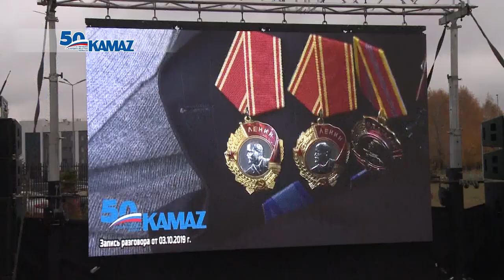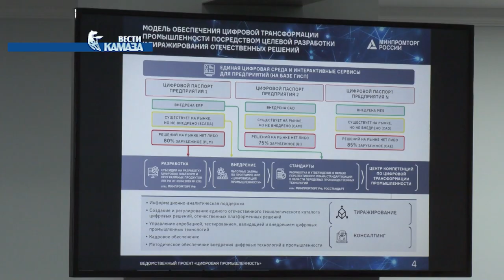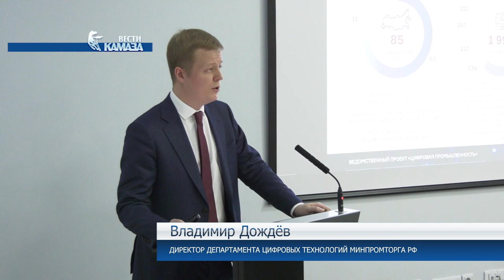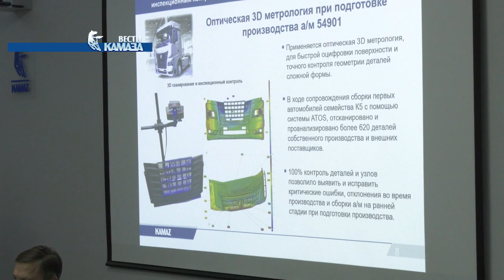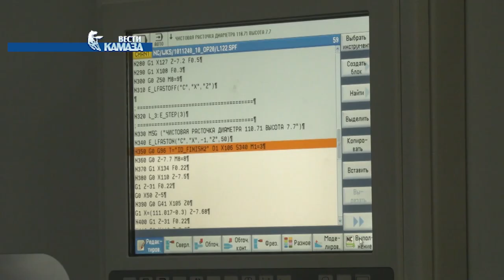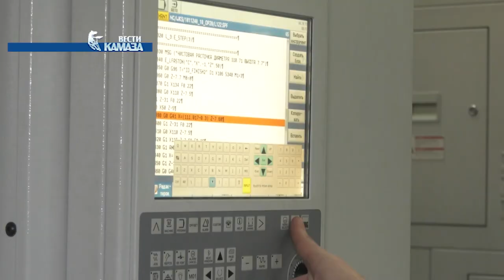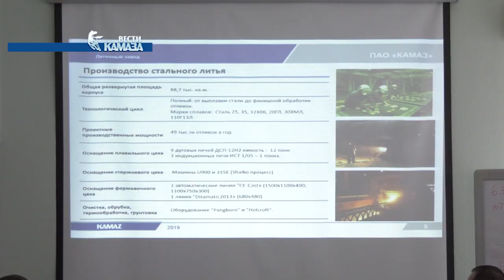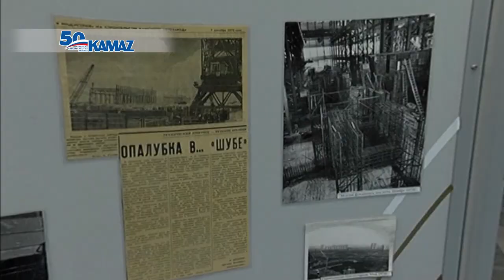Телепрограмма «Вести КАМАЗа» от 11.10.2019 (самые свежие и актуальные новости камского автогиганта)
1. «Моя Лебединая песня – это КАМАЗ». Возле здания генеральной дирекции автогиганта торжественно открыли бюст первому генеральному директору автогиганта Льву Борисовичу Васильеву. 12 лет – с 1969 по 81 год он стоял у руля «КАМАЗа», запустив две очереди ударной стройки. В честь полувекового юбилея автогиганта его вклад в становление предприятия решили запечатлеть в композиции. Участие в церемонии принял президент республики Татарстан Рустам Минниханов.

2. Буквально перед открытием бюста Льва Васильева на «КАМАЗе» состоялся семинар по «Практикам и проблемам внедрения элементов цифровизации на промышленных предприятиях Республики Татарстан». Как показывает накопившийся опыт, вопросы возникают у всех. И тут нет зависимости от того, крупная это компания или нет, занимается ли она внедрением цифровых технологий уже не первый год или только вступила на эту дорогу. Об обмене мнениями и знаниями наш репортаж.

3. А позже в автограде отпраздновали День машиностроителя в республиканском масштабе. Торжество по заведённой в 2017 году традиции прошло в Органном зале. Перед его началом высокие гости посетили выставку спецтехники, а в холле зала были представлены предприятия республики. Торжественная часть была посвящена тем, благодаря кому Татарстан развивает машиностроительную отрасль. Ветеранам предприятий и целым династиям рабочих вручили награды. Среди них и молодой камазовец. Кто он? Обо всём по порядку.

4. А теперь к вестям с производства. Как известно, в вопросе качества мелочей не бывает. Учитывая, что каждая шестерёнка нового камазовского двигателя Р6 по геометрическим параметрам должна быть приближена к идеалу, работы по совершенствованию технологии на заводе двигателей не прекращаются. Очередной этап – введение в эксплуатацию новых обрабатывающих станков. Подробности – у Тагира Закирова.

5. А вот и ещё одна мысль про качество. Чтобы его обеспечить, надо… чаще встречаться. На литейном заводе «КАМАЗа» состоялась традиционная конференция по вопросам качества. В шестой раз в обсуждении участвовали руководители предприятия и основные потребители его продукции. Пока итоги этой встречи нам не известны, но перед её началом сразу же была озвучена интересная цифра. С дня завершения предыдущей конференции, что доля несоответствующей продукции упала на 23 %. За счёт чего? Все подробности у Алексея Гарнышева.

6. Сегодня в нашей рубрике «КАМАЗ: 50 лет в деталях» мы расскажем о заводе, который лучше всех справляется с укрощением огня и металла – о литейном. Более 5 тыс. человек трудятся на литейке, выпуская в год около 120 тонн продукции. Работают с серым, высокопрочным чугуном, стальным, а также цветным литьем. О прошлом и будущем самого горячего завода «КАМАЗа» – Виктория Евсеева.